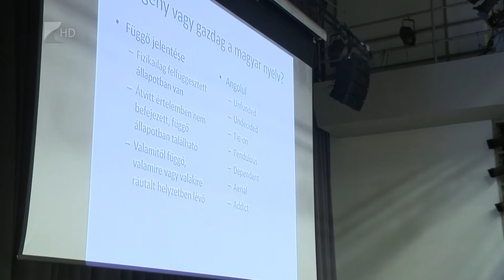Víg-Kend 2018.10.31. - dr. Zacher Gábor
Magyarország legismertebb toxikológusa, dr. Zacher Gábor ismét Nyíregyházán tartott előadást a kiégésről, a megelőzésről, az olvasásról. De beszélt a hajléktalanok ügyéről és saját magánéletéről is.